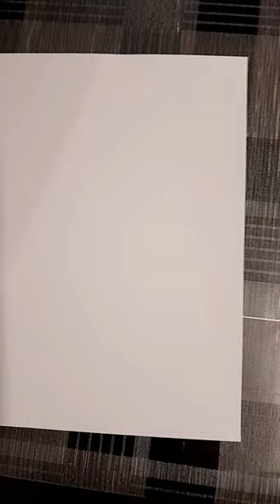21 јануари 2024